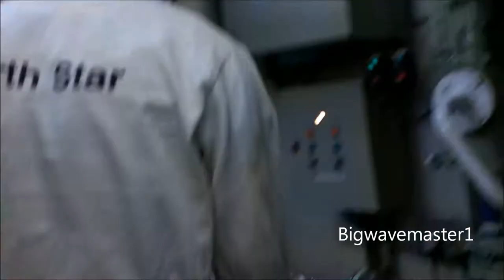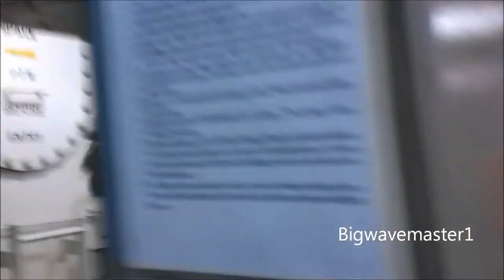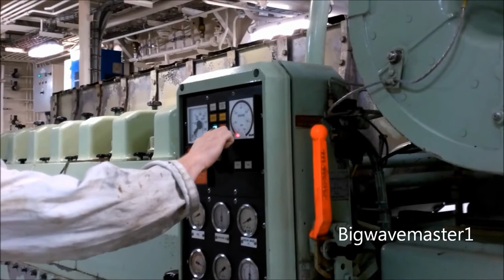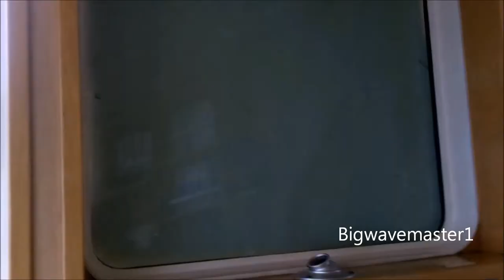Life at Sea on an ERRV Part 12. September - October 2017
🚢 PART 12 Life at Sea on an ERRV.  September - October 2017